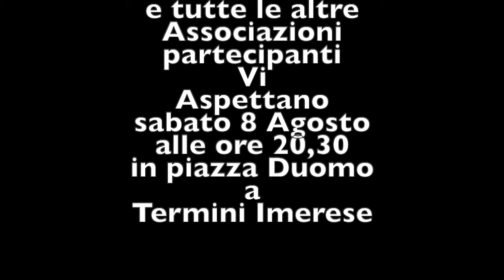8 Agosto 2020 - La notte dei Tesori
Al via la IV edizione della "Notte dei tesori" di Termini Imerese Appuntamento sabato prossimo  8 agosto a partire dalle ore 20.30 con inizio del tour  da Piazza Duomo,
A promuoverla,La Pro Loco di Termini Imerese in collaborazione con l'Archeoclub d’Italia Himera, la Società del Carnovale, l’Associazione Protezione Civile “Gli Angeli”, associazione Madonna delle Grazie e Maestri Infioratori di Termini Imerese, il Circolo filatelico numismatico, l’ associazione costruttori carri Termini Imerese, NCH’IO PITTIO, Radio Panorama, Teletermini, Televideohimera  e Lions Club Termini Imerese host  che anche quest'anno ha voluto rinnovare uno dei percorsi più affascinanti della nostra città: Termini Imerese

. Durante la serata i visitatori saranno accompagnati lungo un percorso guidato alla riscoperta delle bellezze della nostra città.
La visita inizierà visitando l’interno di Palazzo di città ed in particolare la grande sala del Magistrato denominata anche “Cammara Picta”